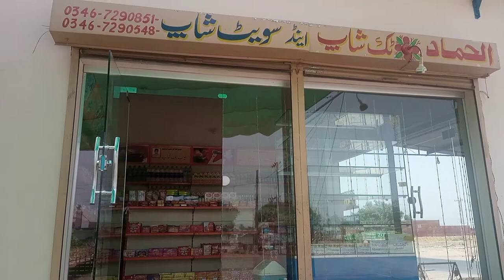Tuck Shop Fast Growing Business | Happy happy vlog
In this video i have shoot about tuck shop business. it is very successful business in Pakistan. Its fast growing business and very profitable.
hope u will like my videos